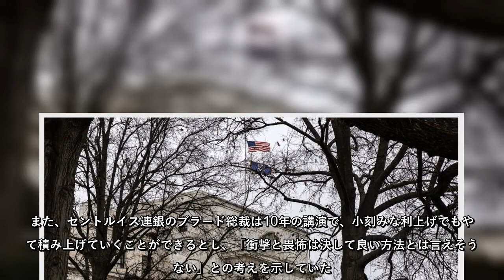今後の米物価動向次第で、パウエル連邦準備制度理事会（ＦＲＢ）議長は2000年５月以来約22年ぶりとなる一回で0.5ポイントの利上げを年内に検討するかもしれない。国民心理に浸透しかねないインフレ高進が続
今後の米物価動向次第で、パウエル連邦準備制度理事会（ＦＲＢ）議長は2000年５月以来約22年ぶりとなる一回で0.5ポイントの利上げを年内に検討するかもしれない。国民心理に浸透しかねないインフレ高進が続き、それに対抗する「衝撃と畏怖」のアプローチが必要と判断される場合だ。
今後の米物価動向次第で、パウエル連邦準備制度理事会（ＦＲＢ）議長は2000年５月以来約22年ぶりとなる一回で05ポイントの利上げを年内に検討するかもしれない国民心理に浸透しかねないインフレ高進が続き、それに対抗する「衝撃と畏怖」のアプローチが必要と判断される場合だ